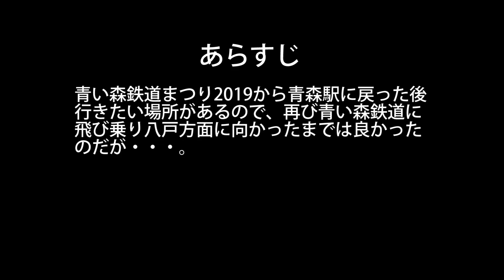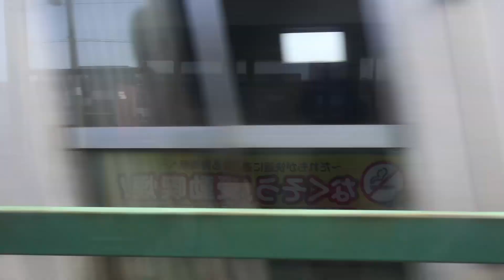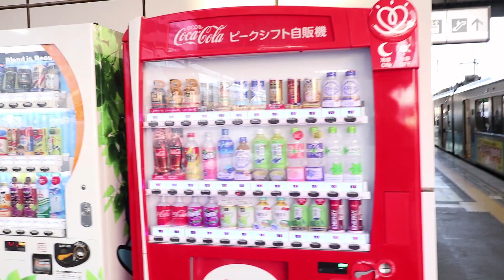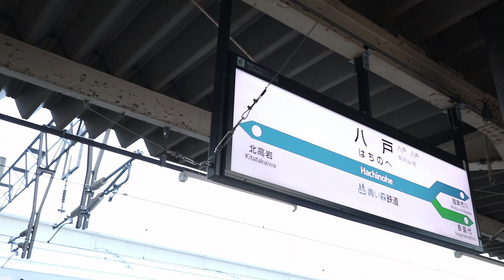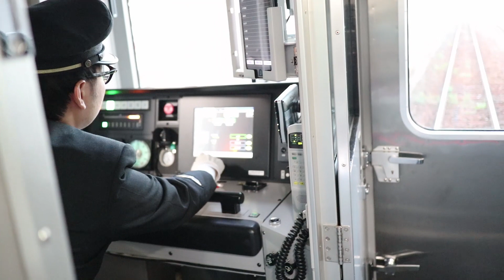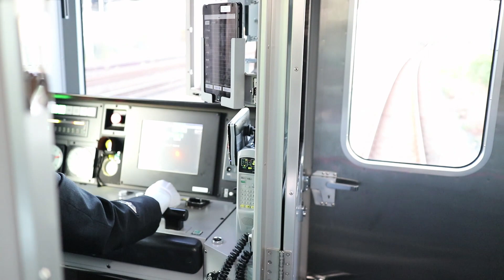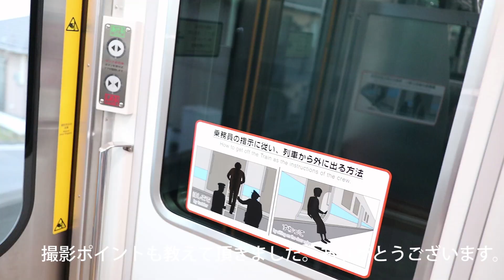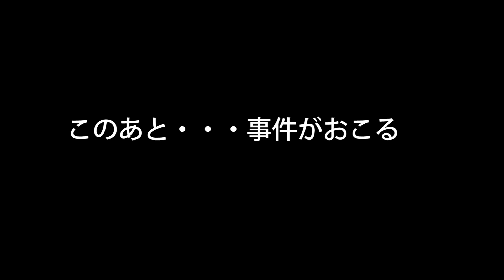【祝ＪＲ八戸線全線 運転再開】 美味いもの探しの旅 先に待ってたものは・・・。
この動画の続きはこちら　【閲覧注意】八戸の有名店小舟渡に行ったら、謎の声が入っていた！！
【さんのへまちラッピングトレイン１１ぴきのねこ　青い森鉄道まつり2019からの脱出】の動画
山形に行った時の動画　【
青い森鉄道まつり2019会場から青森駅に戻った後、食べたいものがあるので再び青い森鉄道に
乗り八戸方面へ向かったのだが・・・。

この動画には、ＪＲ八戸線の電車の運転手の八戸駅からの発車する様子が収録されています。
興味のある方は是非ご覧ください。
なお、この動画は次の動画に続きますので合わせてご覧ください。